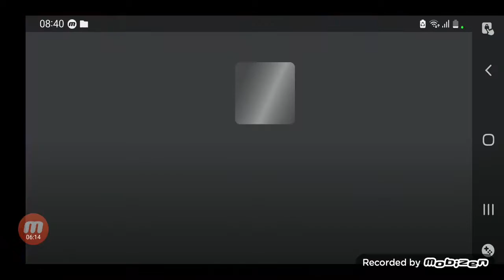28 décembre 2022